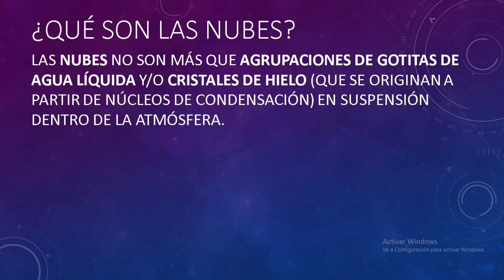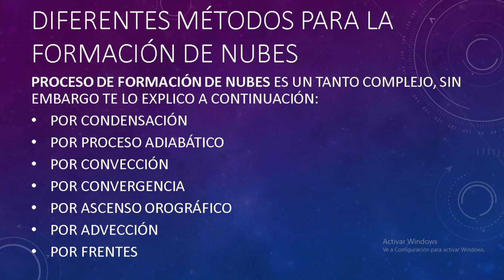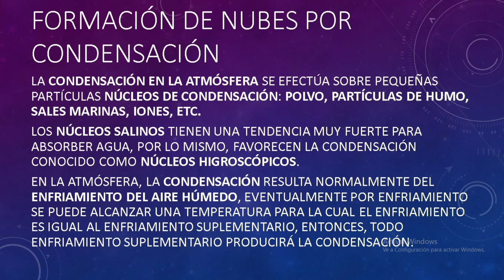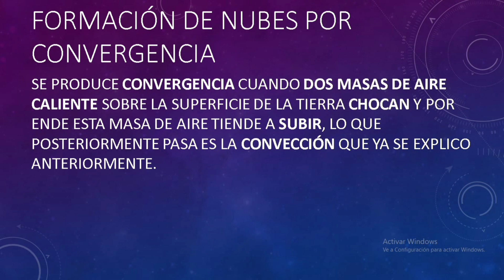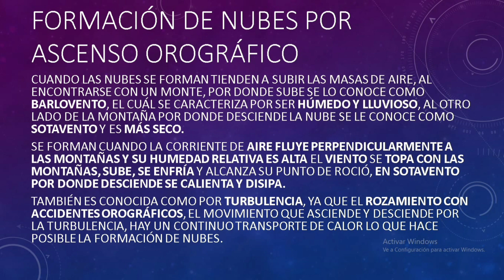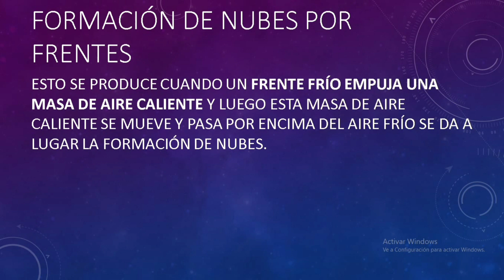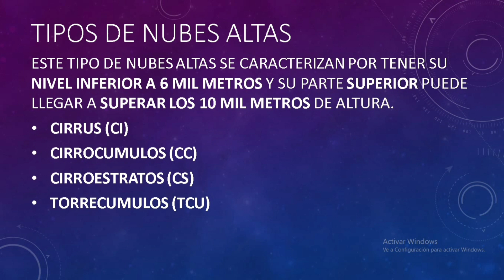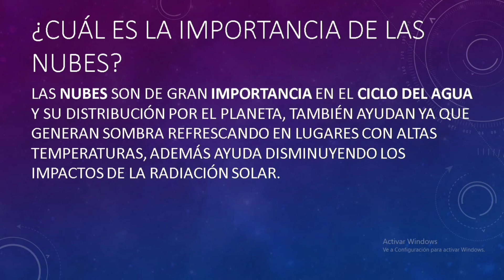👷🏻‍♂️ Formación de nubes Tipos de nubes y su clasificación